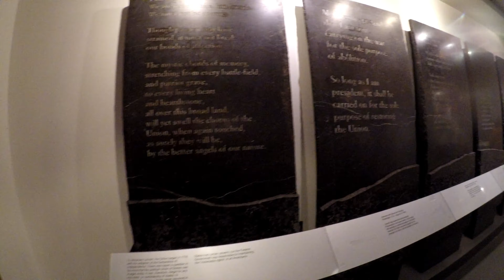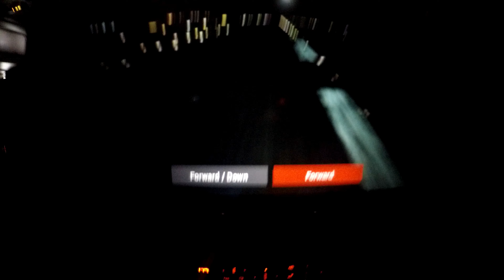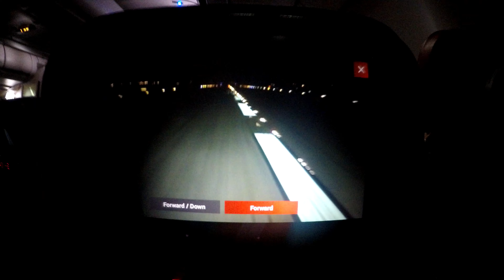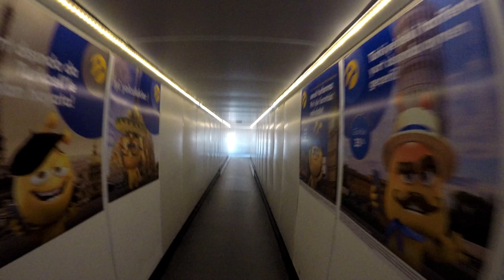Work and Travel USA 2018 #7 Washington (Lincoln Memorial , IAD Airport, Washington-Istanbul-Romania)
One of the last places visited was Washington where we visited the Lincoln Memorial and took the most American breakfast.